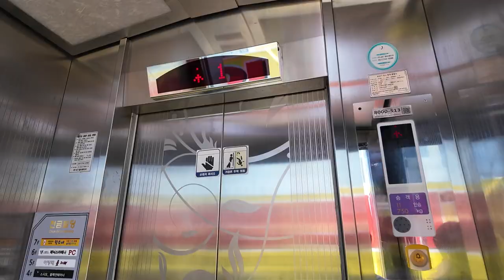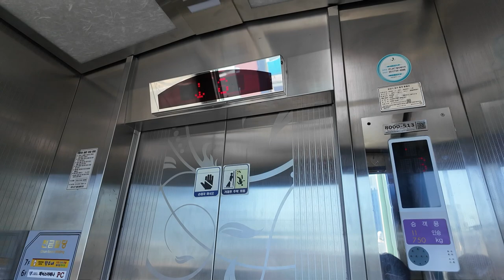[엘리베이터 탑사기] 부산광역시 중구 광복동2가 천금빌딩 삼일엘텍 엘리베이터 SCN4EKZI(418,S) | `95 동양 CV60 리모델링분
부산 광복동 일대 상권에 있는 상가 건물 중 한곳입니다.

▷승강기 소개
엘리베이터는 최초설치 당시 동양에레베이터(현 티케이엘리베이터코리아)의 1995년식 CV60으로 추정되는 기종을 운용했다가, 두차례에 걸쳐 부분교체공사를 실시하여 현재에 이르렀습니다. 2017년에 한 차례 교체됐고, 2021년 삼일엘텍 제어반/시스템으로 안전장치 등이 추가되는 공사가 이뤄졌습니다.

제어반 종류는 삼일엘텍 SICON-4000 계열 제품을 탑재한 것 같더군요. 용량판에는 업체명이 따로 새겨져 있지 않았습니다.

전망용으로 설치되어서 광복동/남포동 일대 상권을 약간이나마 엘리베이터 안에서 내려다 볼 수 있었습니다.

내장재는 스테인리스 재질이 적용됐으며, 위치표시기는 빨간 빛의 도트 매트릭스 LED 타입이 적용됐습니다.